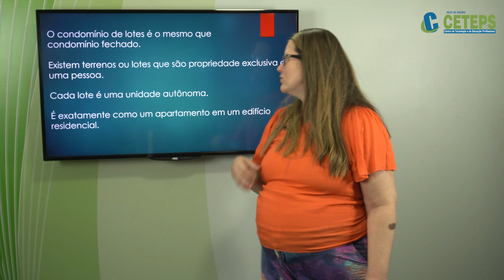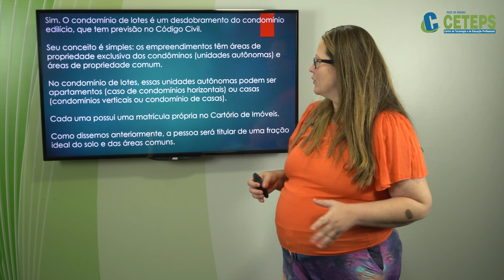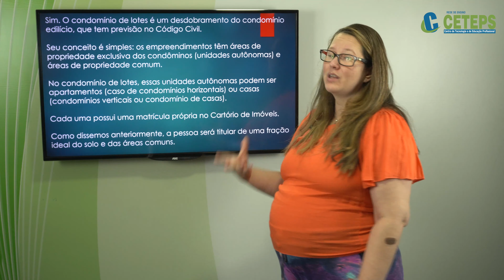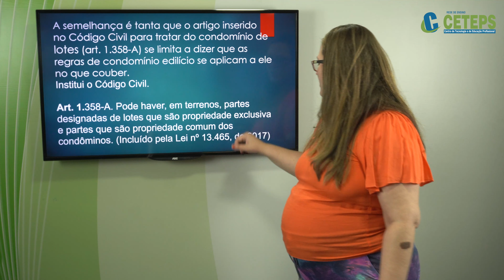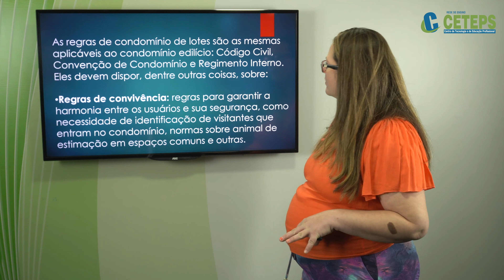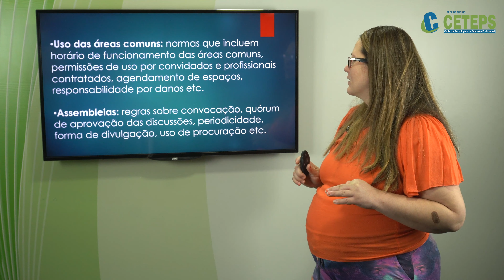Técnico em Condomínio - Legitimidade e legalidade nos processos de gestão - Parte 8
Curso Técnico em Condomínio
Componente Curricular:
Gestão Organizacional
Professora Especialista Clarissa Barros